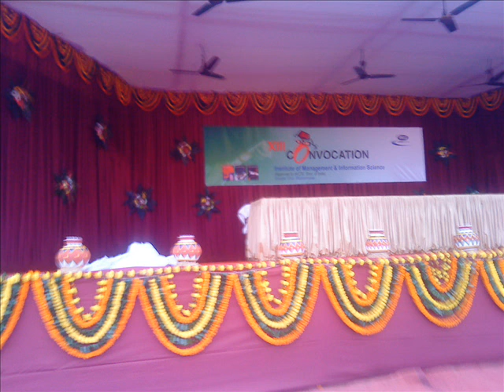Movie dmfc.wmv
HOW we enjoyed in our college (Institute management & information science) Best ever class in IMIS